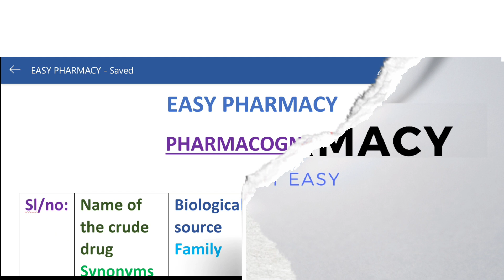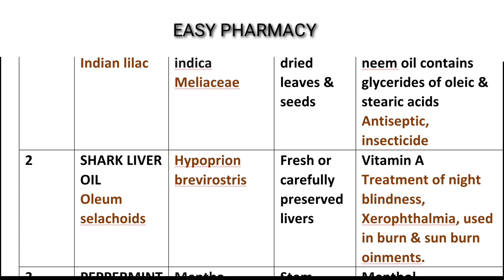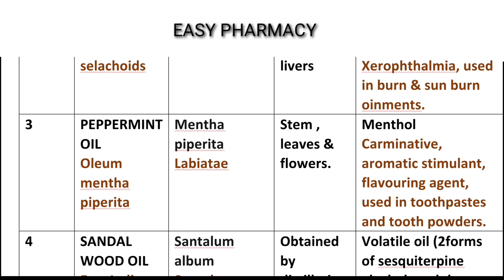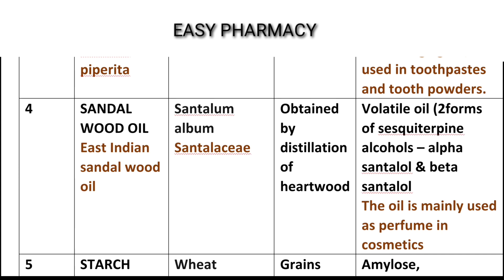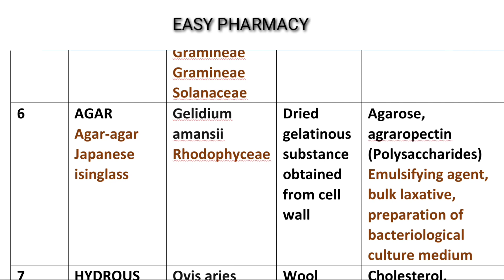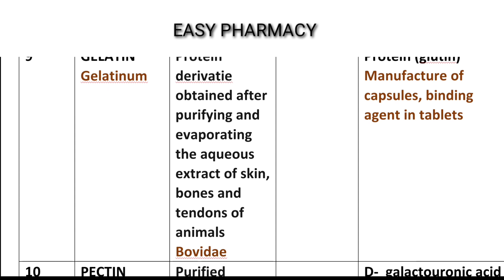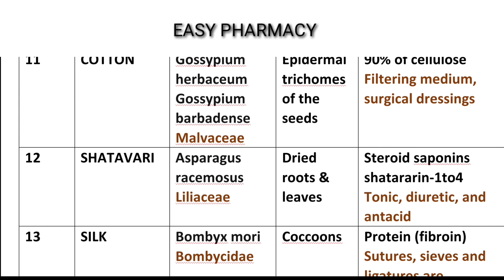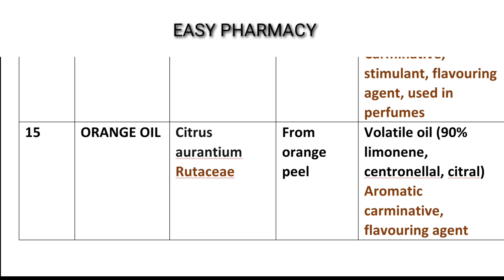വളരെ എളുപ്പത്തിൽ നമുക്ക് PHARMACOGNOSY പഠിക്കാം PART-4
എഴുതിയെടുത്തു തന്നെ പഠിക്കാൻ ശ്രമിക്കുക .
Including synonyms, biological source, family ,part used , chemical constituents and uses.